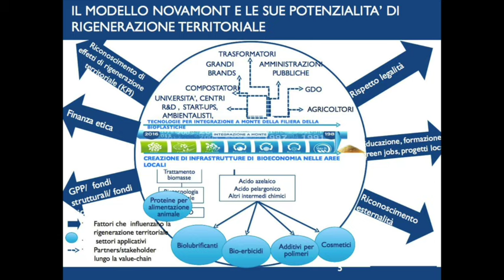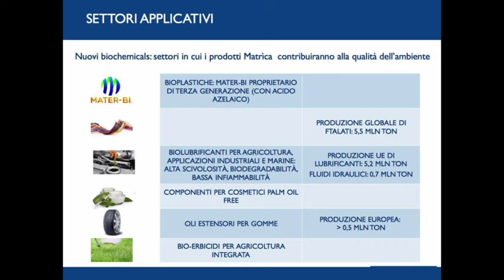Aurelio Peccei lecture 2016 - Intervento di Catia Bastioli